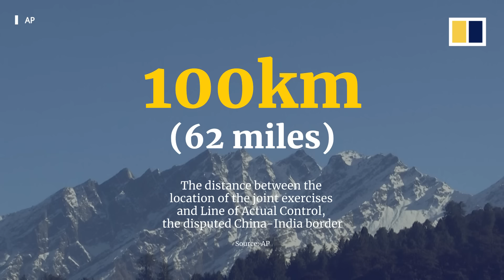US joins high-altitude military exercise with India near its Himalayan border with China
Indian and US troops have been training together near the Himalayas since November 19, 2022, as part of an annual joint military exercise. This year’s drills are taking place only about 100km (62 miles) from the disputed China-India border known as the Line of Actual Control.